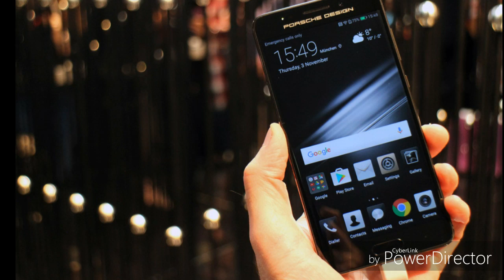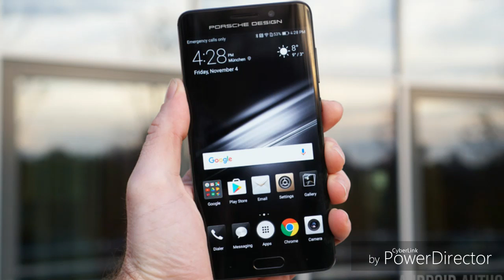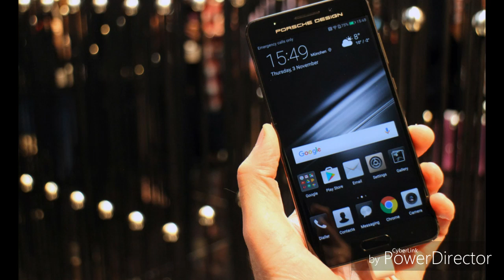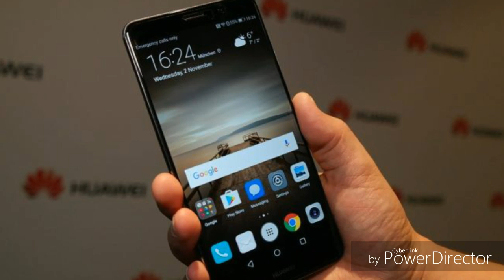Huawei Mate 9 Porsche Design Review Spesification Indonesia